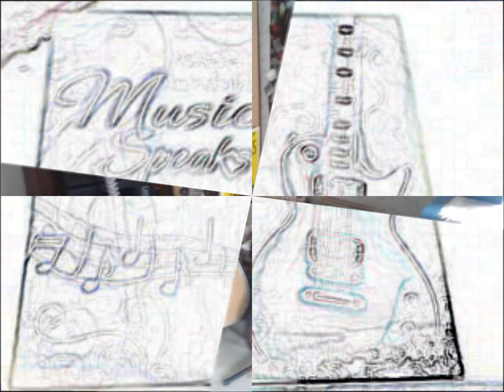Dan LaFortune "I've Been There Too" - Ten Years After cover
All instruments, vocals, and production by Dan LaFortune. Written by Alvin Lee.